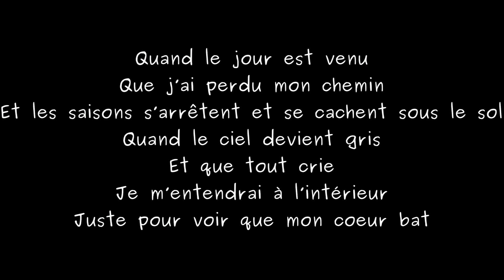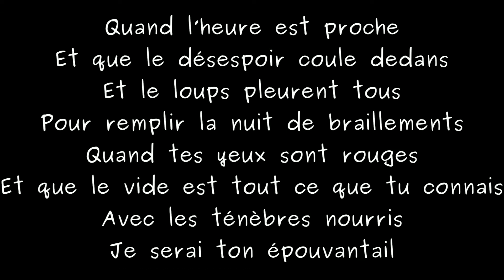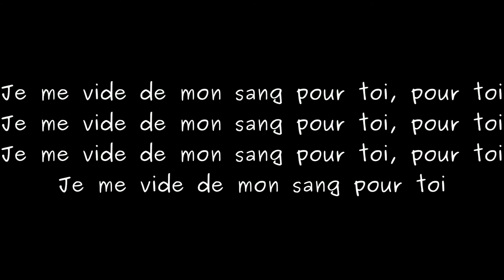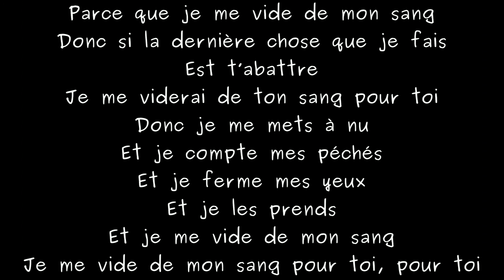Imagine dragons - bleeding out [Traduction française]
Traduction :

Je me vide de mon sang
Donc si la dernière chose que je fais
Est t’abattre
Je me viderai de ton sang pour toi
Donc je me mets à nu
Et je compte mes péchés
Et je ferme mes yeux
Et je les prends
Et je me vide de mon sang
Je me vide de mon sang pour toi, pour toi

Quand le jour est venu
Que j’ai perdu mon chemin
Et les saisons s’arrêtent et se cachent sous le sol
Quand le ciel devient gris
Et que tout crie
Je m’entendrai à l’intérieur
Juste pour voir que mon coeur bat

Oh, tu me dis de tenir le coup
Mais l’innocence est partie
Et ce qui était juste est faux

Parce que je me vide de mon sang

Quand l’heure est proche
Et que le désespoir coule dedans
Et le loups pleurent tous
Pour remplir la nuit de braillements
Quand tes yeux sont rouges
Et que le vide est tout ce que tu connais
Avec les ténèbres nourris
Je serai ton épouvantail

Tu me dis de tenir le coup

Je me vide de mon sang pour toi